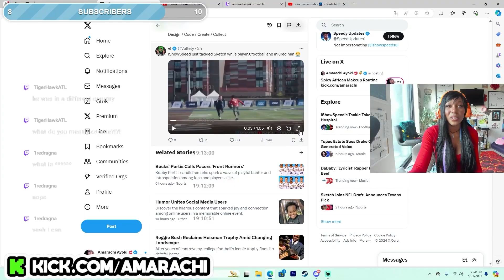sketch got BODIED.. *AMARACHI REACTS*